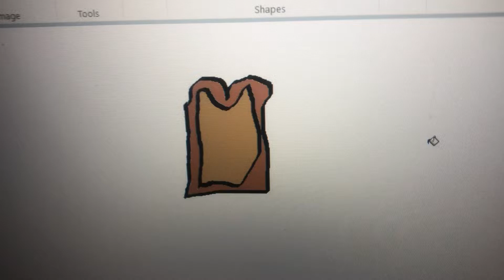I drew bread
I asked my friend what to draw in ms paint and he said bread